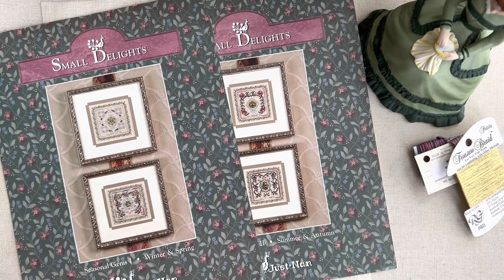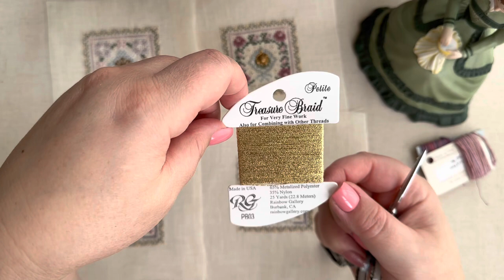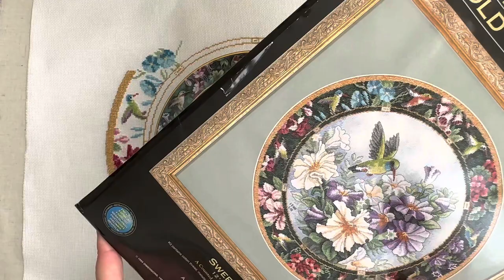Just Nan Seasonal Gems and Miss Kitty’s Dragons & Dimensions Sweet Nectar